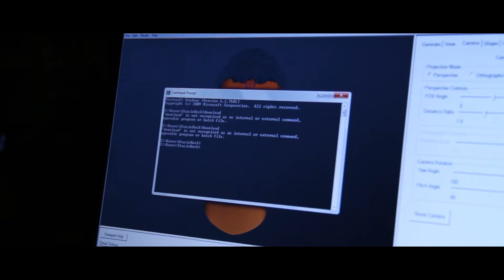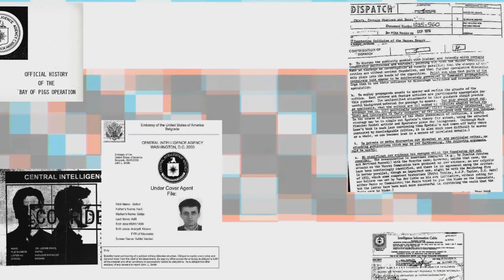WTSA | Digital Video Production - 'Brain-Dead'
**TURN UP THE VOLUME THE VIDEO IS VERY QUIET**

Digital Video Production Video for the Washington TSA State Competition

Theme: Cyber Security

Thanks to Fesliyan Studios for the Music!